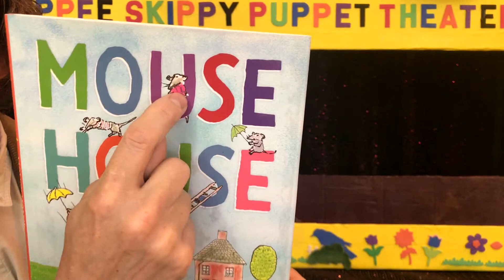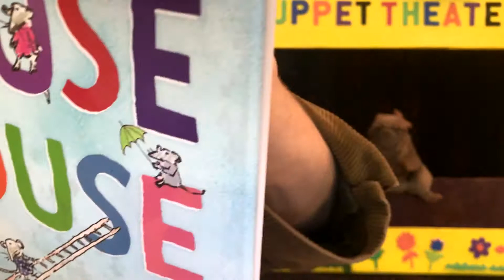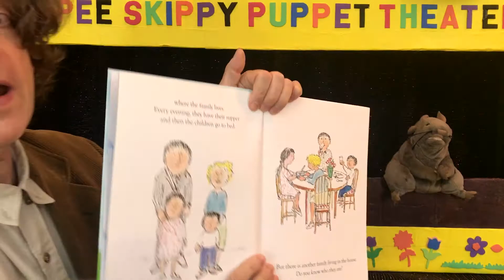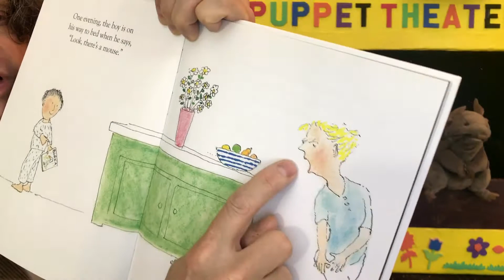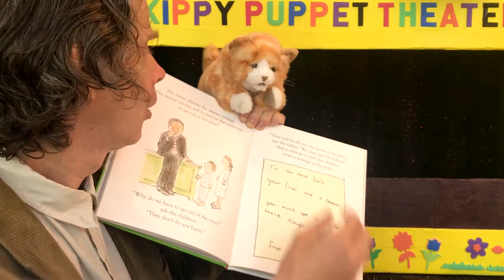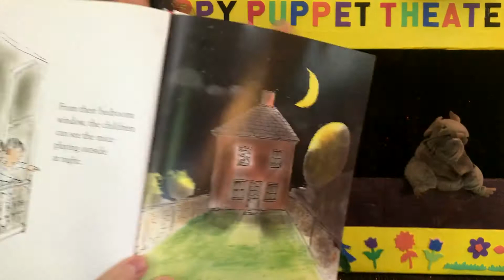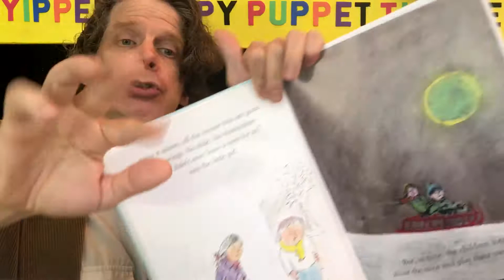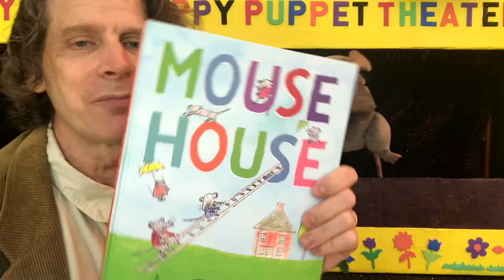"Mouse House" Story Hour with Andy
Andy reads "Mouse House" by John Burningham, a delightful tale of a mouse family and human family living under the same roof.

Livestream every Monday and Wednesday at 8am on the Book & Puppet Facebook

Want to be part of the storytime and puppet show fun? for interactive programming where children of all ages can hang out with Andy and the Yippee Skippy puppets